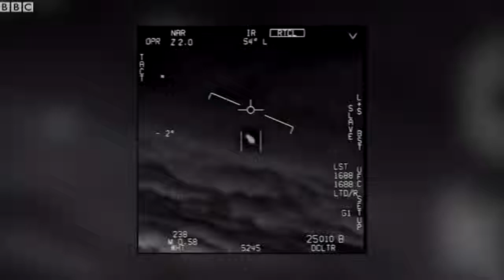UNBELIEVABLE IS REAL UFO SPOTTED BY USA FIGHTER JET PILOTS REVEALS BBC NEWS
UFO SIGHTING REVEAL - UNBELIEVABLE IS REAL UFO SPOTTED BY USA FIGHTER JET PILOTS REVEALS -BBC NEWS